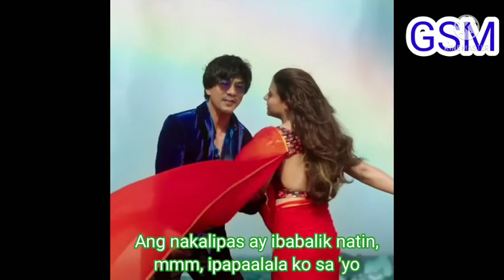Kahit Maputi Na Ang Buhok Ko - by: Corps Sid with Lyrics (GSM), Song by Nyoy Volante/Thor